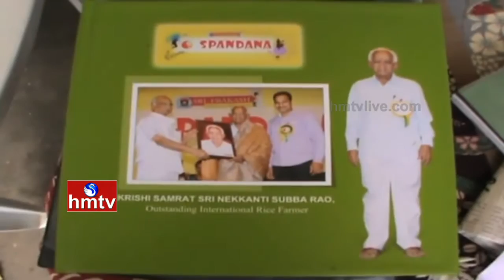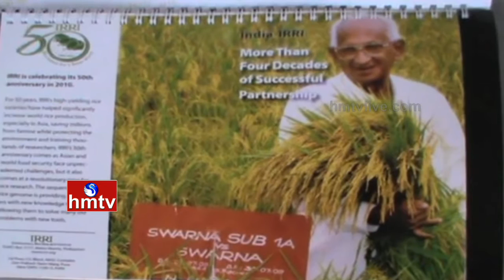Specila Story On Cotton Price Increases In Adilabad Market Yard |Quail Bird Raising |Nela Tali|HMTV